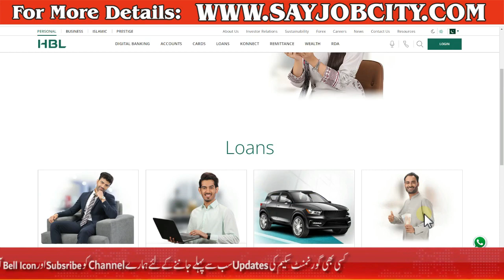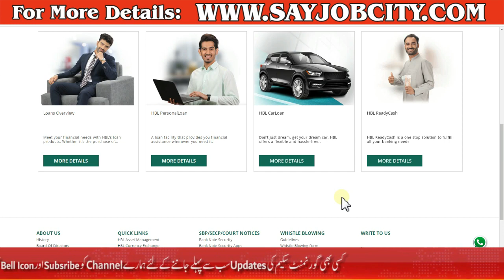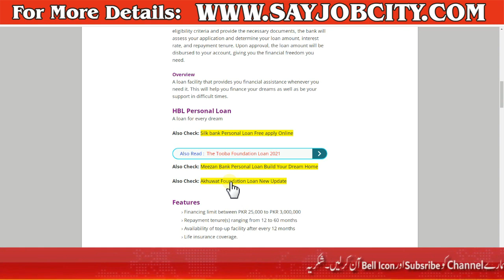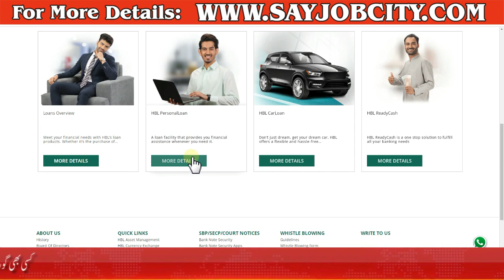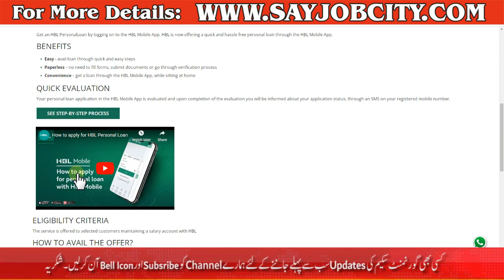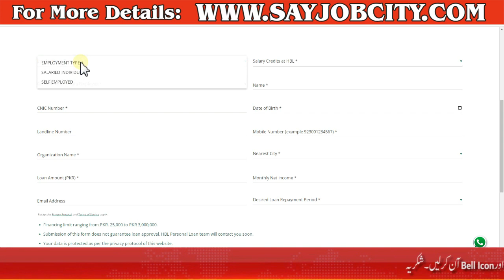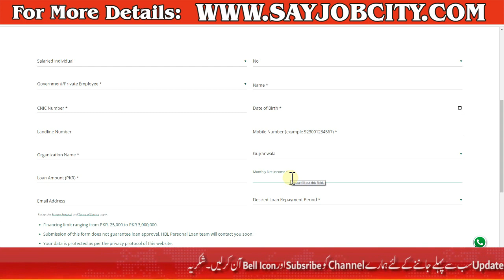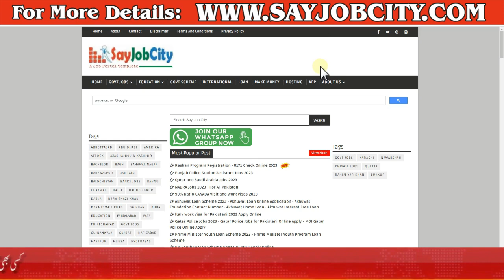HBL Home Loan 2023 - How to Apply HBL Personal Loan 2023 - HBL Loan Scheme 2023 - HBL Car Loan 2023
In a world full of aspirations and dreams, there often comes a time when financial support is required to turn those dreams into reality. This is where HBL Personal Loan comes into play, offering you a reliable and flexible solution to meet your personal financial needs. Whether you are planning a dream vacation, a wedding, home renovations, or simply need funds to manage unforeseen expenses, an HBL Personal Loan can be your ideal financial partner.